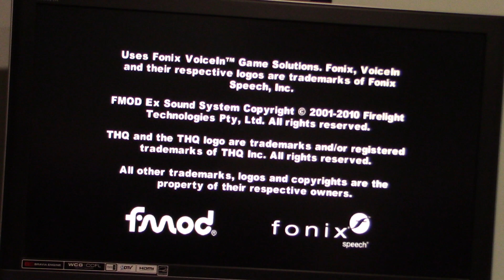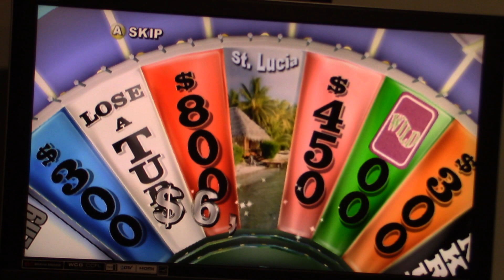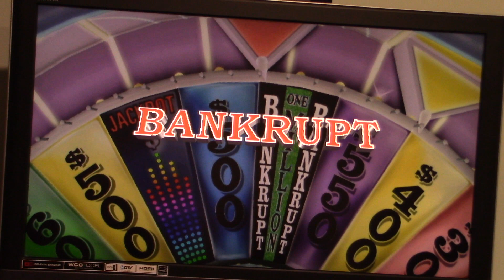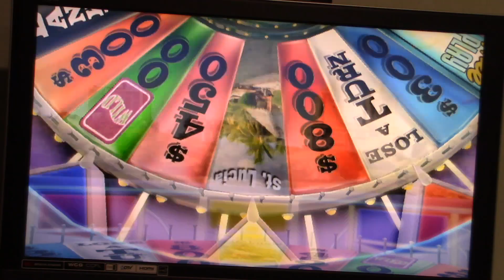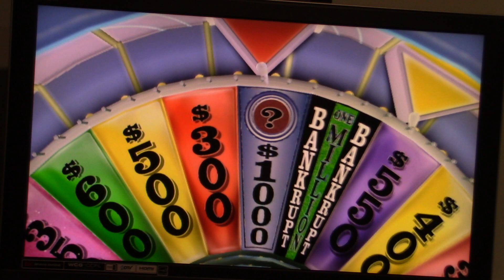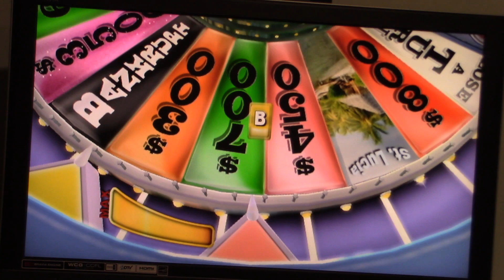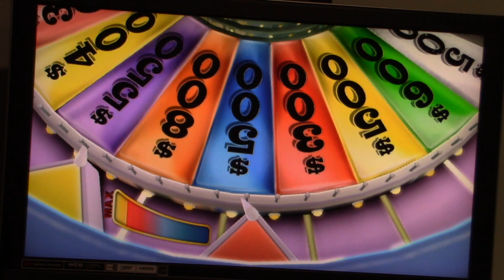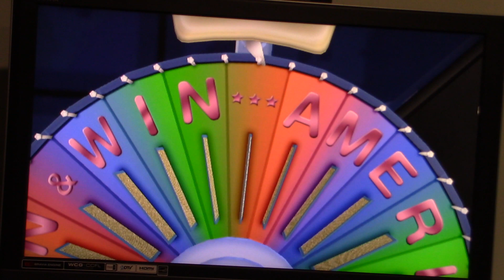1,000 Videos Special Part 38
Here is part 38 of my 1,000 videos special in which the next game will be Wheel of Fortune for the Nintendo Wii.